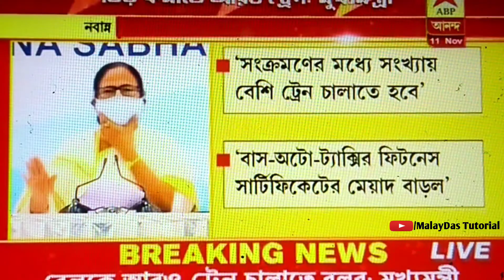✔️New primary Teacher Recruitment 2021 / রাজ্যে নতুন প্রাথমিক শিক্ষক নিয়োগ/নিয়োগ ডিসেম্বরেই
ডিসেম্বর-জানুয়ারির মধ্যেই হতে চলেছে রাজ্যে প্রাথমিক শিক্ষক নিয়োগের ব্যবস্থা, জানালেন মাননীয় মুখ্যমন্ত্রী মমতা বন্দ্যোপাধ্যায়।টেট পরীক্ষা কবে হতে চলেছে? কীভাবে হবে শিক্ষক নিয়োগের পরীক্ষা? পরীক্ষা ব্যবস্থায় কারা কারা ছাড় পাবেন? কত রয়েছে শূন্যপদ এবং কীভাবে সেই শূন্যপদ পূরণ করা হবে।সে সম্পর্কেও জানালেন মুখ্যমন্ত্রী মমতা বন্দ্যোপাধ্যায়।এই তথ্যগুলো জানতে অবশ্যই তোমরা এই ভিডিওটি সম্পূর্ন দেখে নাও।